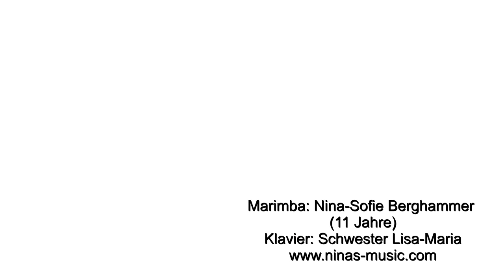Nina Sofie - Zirkus Renz - (live from Castle Ennsegg) (2016)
Erinnerungen an Zirkus Renz (Gustav Peter) gespielt auf der Marimba von Nina-Sofie (11 Jahre); Korrepetition: Lisa-Maria Berghammer; Videoaufnahmen aus England; aufgenommen im Schloss Ennsegg (Hauptquartier Napoleons 1809, in Österreichs ältester Stadt Enns)
10/2016
Nina Sofie